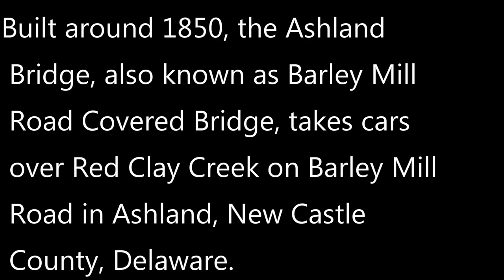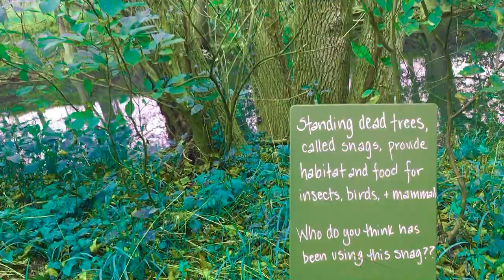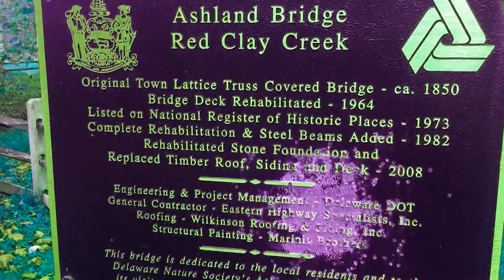Found a covered bridge while on a short nature walk in Ashland Delaware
Covered bridge near the Ashland Nature Center in northern Delaware